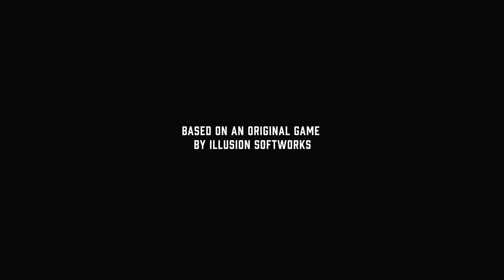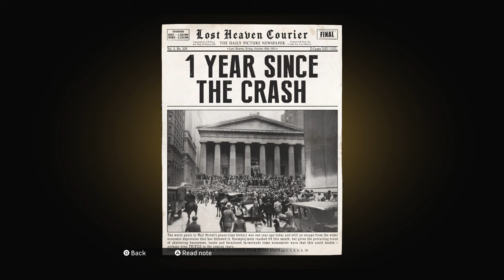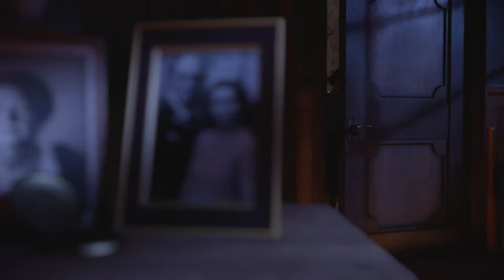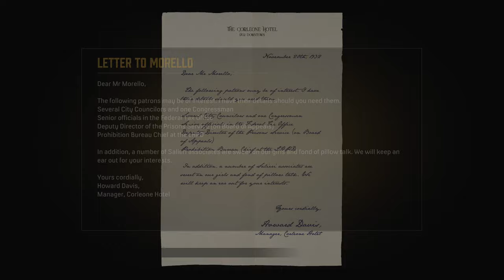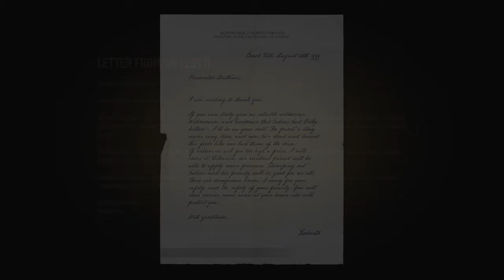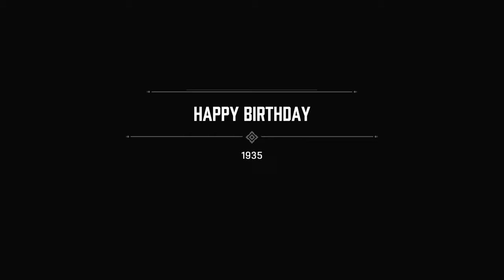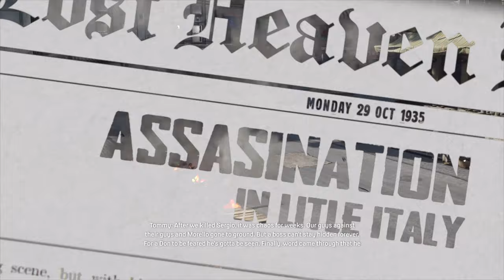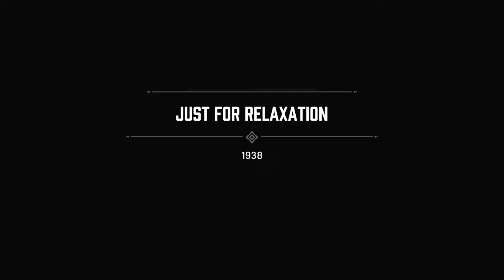Mafia: Definitive Edition - FULL GAME WALKTHROUGH - No Commentary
Timestamps!!!
00:00:00 - An Offer You Can't Refuse
00:15:46 - Running Man
00:26:41 - Molotov Party
00:49:03 - Ordinary Routine
01:12:24 - Fair Play
01:47:47 - Sarah
01:59:39 - Better Get Used To It
02:15:37 - The Saint And The Sinner
03:02:09 - A Trip To The Country
03:49:33 - Omerta
04:20:39 - Visiting Rich People
04:41:14 - Great Deal
04:59:34 - Bon Appetit
05:18:31 - Happy Birthday
05:45:21 - You Lucky Bastard
06:19:55 - Creme De La Creme
06:39:14 - Election Campaign
07:17:53 - Just For Relaxation
07:52:13 - Moonlighting
08:04:48 - The Death Of Art